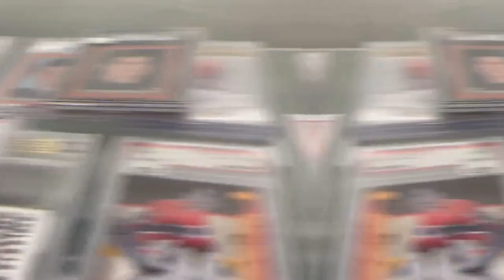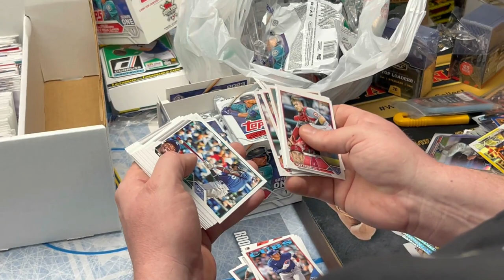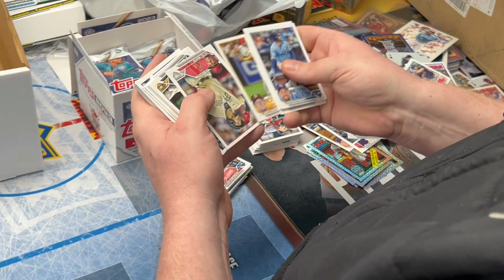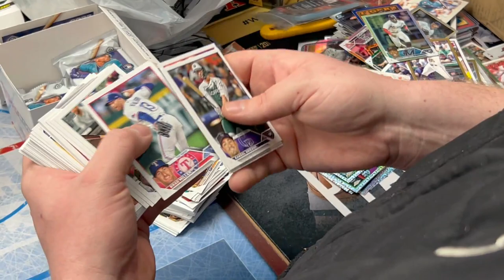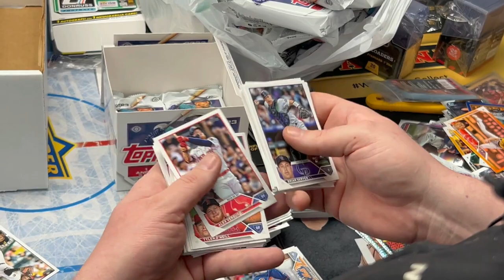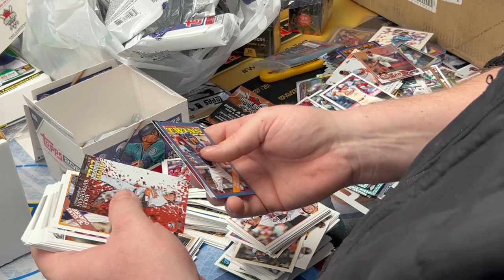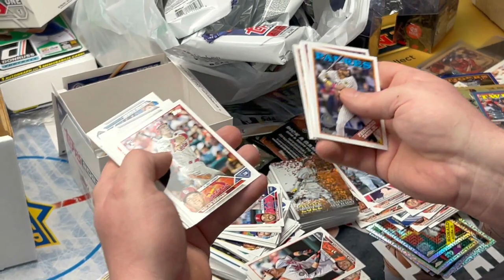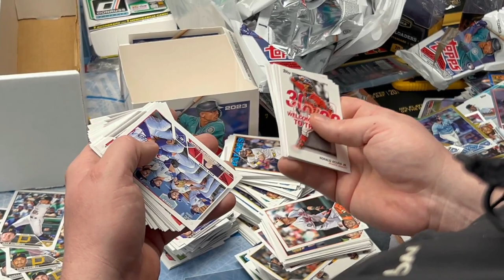FIRST LOOK! 2023 Topps Baseball Series One Jumbo Hobby Box | Release Day box ripping! PART 2!🔥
In this Part 2 video, we bring you an exclusive first look at the highly anticipated 2023 Topps Baseball Series One Jumbo Hobby Box!

Join us as we rip open this release day box and explore the exciting new features, designs, and players included in this latest edition of Topps Baseball. Get ready to experience the thrill of the game as we unveil the hottest cards, autographs, and relics that this box has to offer.

Whether you're a die-hard baseball fan or a collector looking to add to your personal collection, this video is not to be missed. So, sit back, relax, and enjoy our FIRST LOOK at the 2023 Topps Baseball Series One Jumbo Hobby Box! 🔥

Keep an eye out for more NBA, NFL, MLB, and Pop Culture card unpacking and unboxings, trading card reviews, live card shows, big mail days, sports card tutorials/how-tos, sports card investments, and so much more!